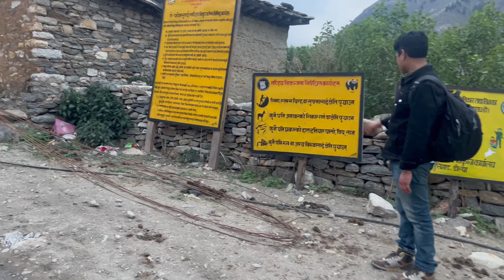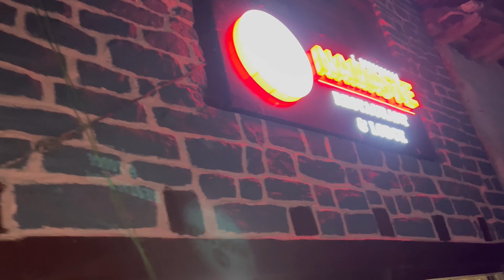Dolpa Visit | Jajarkot to Dunai Highway | NewVisit #38